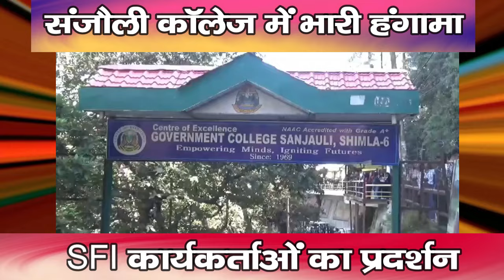संजौली कॉलेज में भारी हंगामा : SFI कार्यकर्ताओं का प्रदर्शन | Sanjauli College | Shimla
Tension has increased between the student organization SFI and the college administration in Sanjauli College, the Center of Excellence in the capital Shimla. SFI is enraged by the expulsion of student leaders from Sanjauli College. On Tuesday, SFI workers from all the colleges of Shimla city protested outside Sanjauli Gate. When SFI workers tried to enter the college campus, the police stopped them at the gate itself. During this, there was a scuffle between the police and SFI workers. SFI warned the college administration and said that the protest will continue until the expelled students are returned.